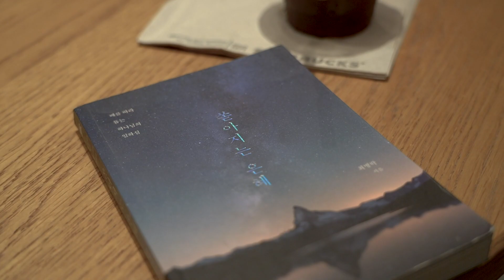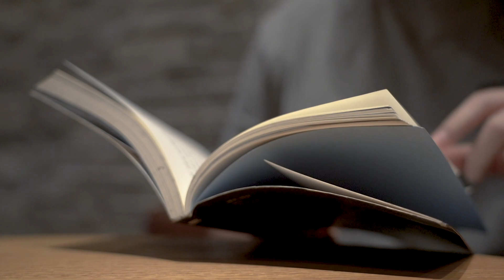life in singapore vlog 🇸🇬 spend the weekend in singapore with me | 싱가포르 브이로그, 홀로 보내는 주말 브이로그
Hello world!
I’m a Korean living on the sunny island of Singapore!
I plan to document the special moments of my daily adventures and my thoughts on life in my future cinematic-style vlogs.
I hope my videos will offer rest and refuge for those who wish to find escape from the daily monotonous life in this bustling city.

This is the first ever vlog that documents my weekend
in Singapore with my newly bought Sony A7M3.

안녕하세요!
싱가폴에서 거주하고 있는 한국인입니다.
앞으로 저의 일상과 여행을 기록하는 감성적인
브이로그 영상을 매주 주말에 업로드할 예정입니다!

첫 브이로그는 새로 구매한 소니카메라로
싱가폴 시내에서 홀로 보내는 주말을 기록해보았습니다.
저의 첫 영상을 봐주셔서 감사합니다!

🎹 Music on Artlist:
A Thousand Eyes by Sarah Kang.